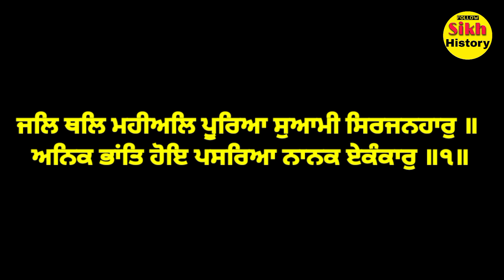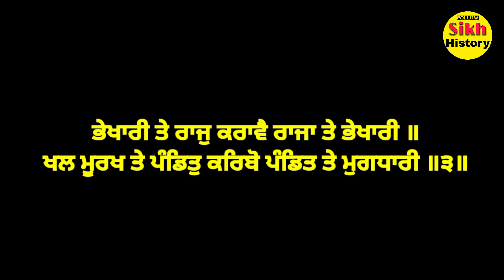ਦਸਤਗੀਰ ਨੇ ਪੁੱਛੇ guru nanak dev ji ਕੋਲੋ ਤਿੰਨ ਸਵਾਲ